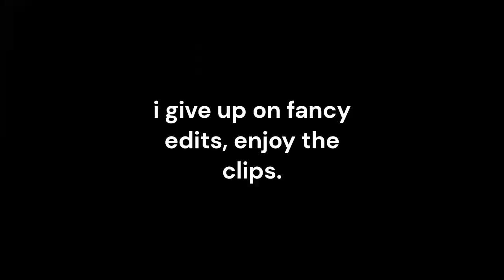[Half-Life] I brought the HEV charger plate through Ravenholm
I am not good at videogames, my bad folks.